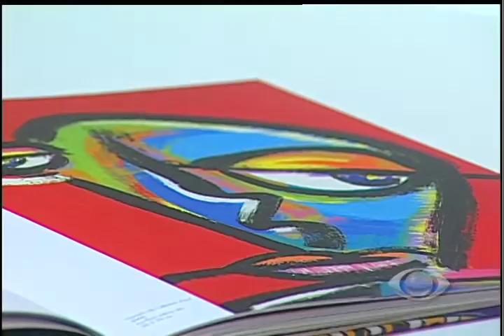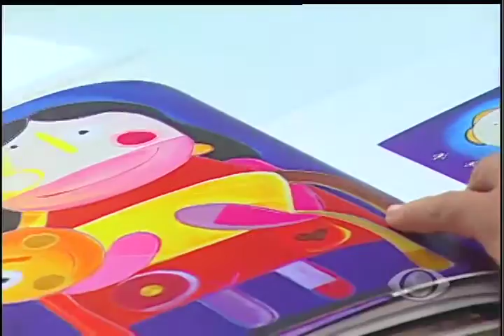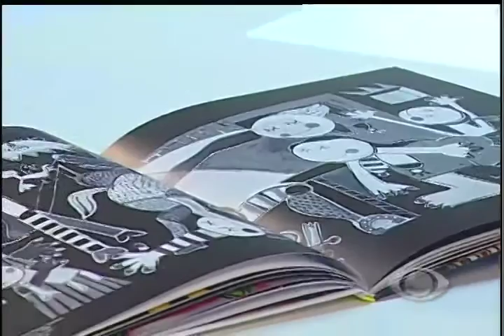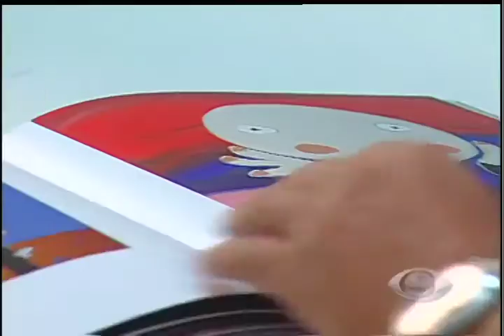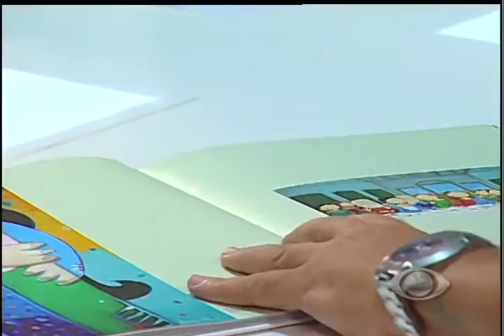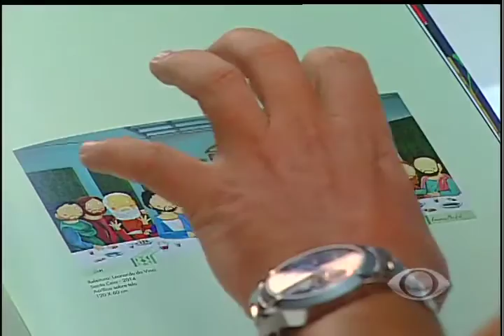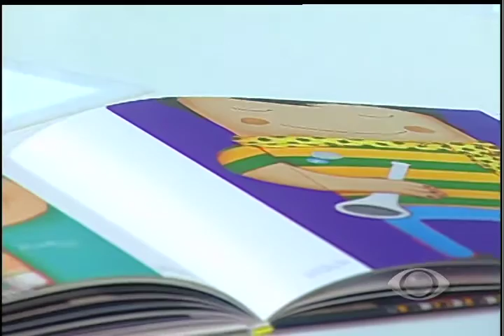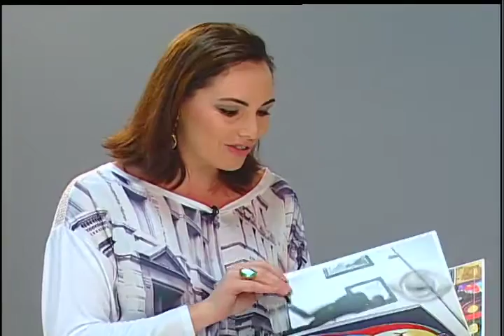Quem é Quem com Luciano Martins